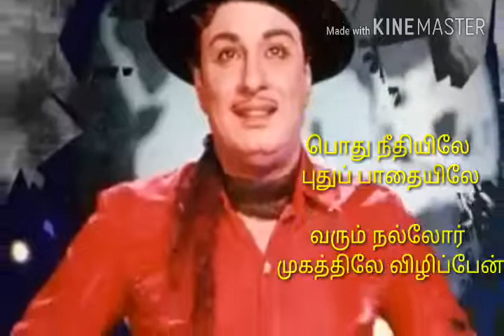சிலர் ஆசைக்கும் தேவைக்கும் வாழ்வுக்கும் வசதிக்கும் mgr motivational lyrics whatsapp status Y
whatsapp song,
 whatsapp latest status video,
 whatsapp song,
 whatsup,
whatsapp dp,
love status, sad status,
old status, emotional status,